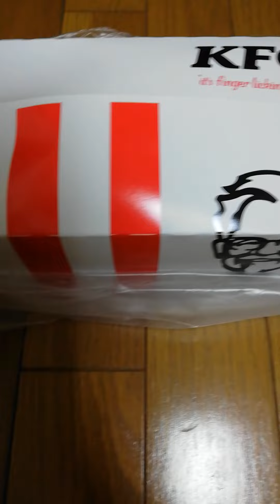🍗毎月28日限定【とりの日パック】ケンタッキーフライドチキン税込1000円買っちゃいました😋🎶 とりの日パック ケンタッキーフライドチキン @omu Channel